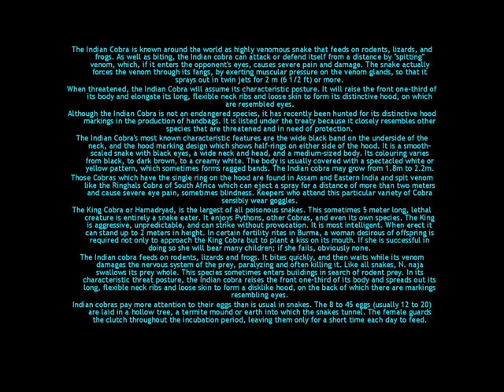Cobra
Some Collection of Pics on Cobra really Close Deal . .. .